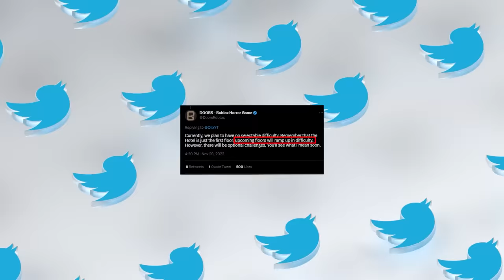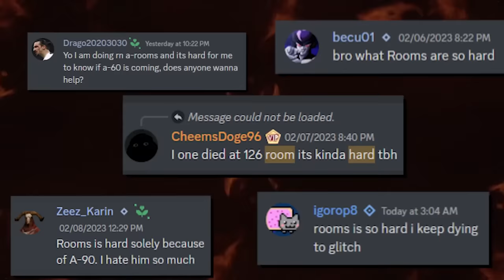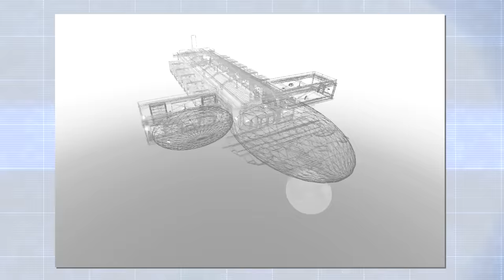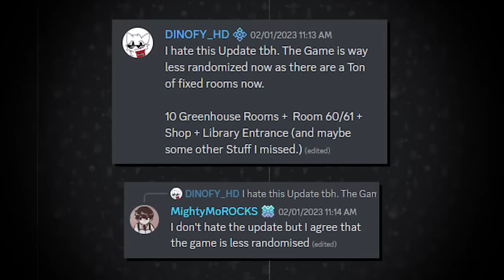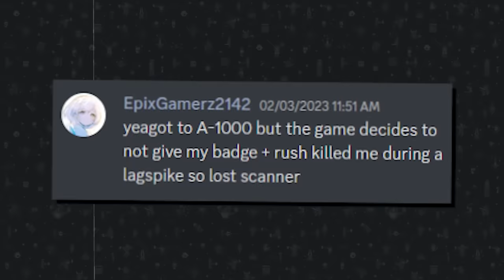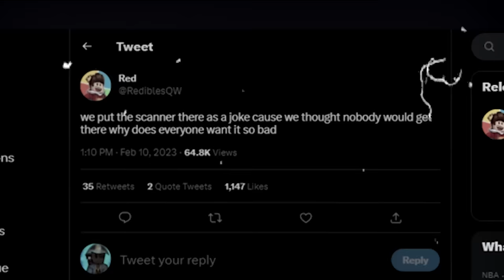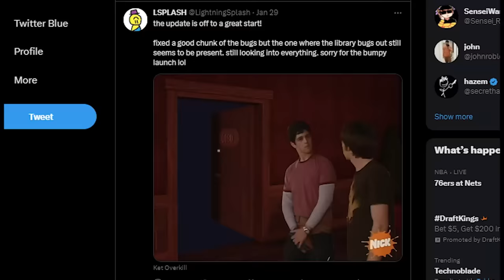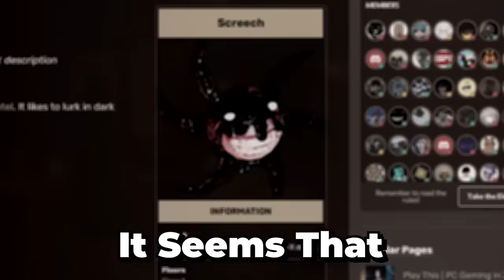5 Things PLAYERS HATE about DOORS HOTEL+...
5 Things PLAYERS HATE about DOORS HOTEL+... With the NEW DOORS UPDATE, of course NEW FEATURES, ENTITIES, and SECRETS will pop up, but there are also some players just hate as well...